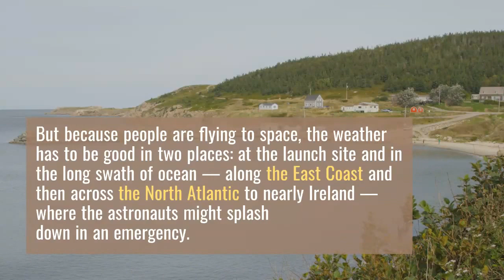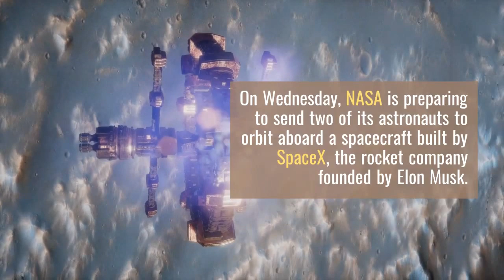Space X Astronauts launch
Naain's Production
watchtime Space X Astronauts launch by Elon Musk

If you have any question write in comment section